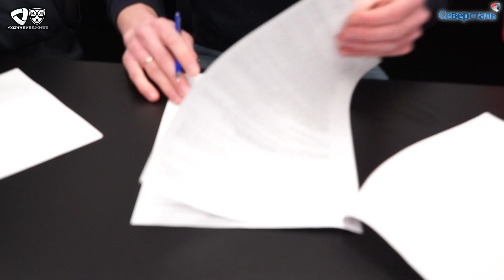14.02.2018. Антон Левченко подписал контракт с ХК «Северсталь»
Победитель проекта «Severstal select» Антон Левченко подписал профессиональный контракт хоккеиста с хоккейным клубом «Северсталь».
31-летний хоккеист-любитель готовится принять участие в матче «Северстали» с «Локомотивом» в Ярославле 19 февраля.